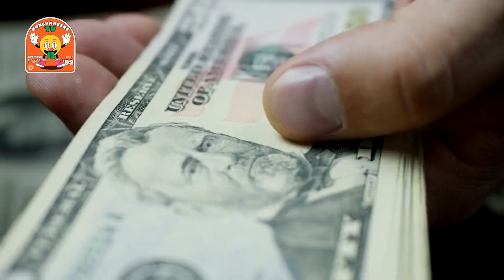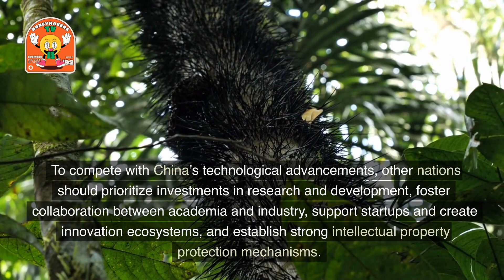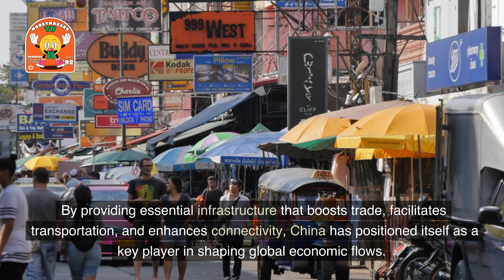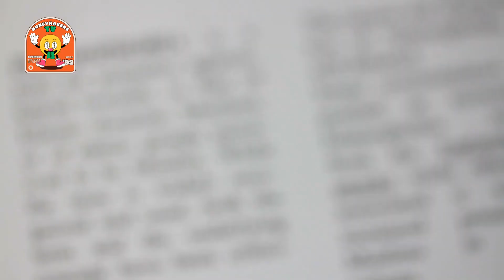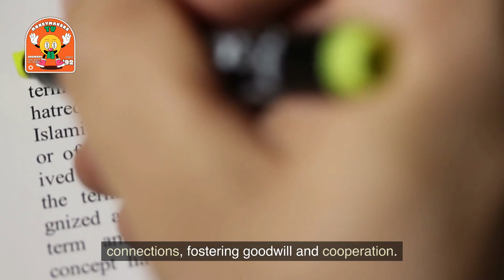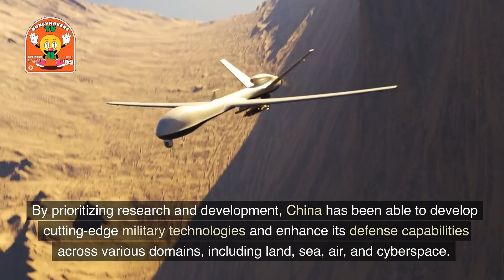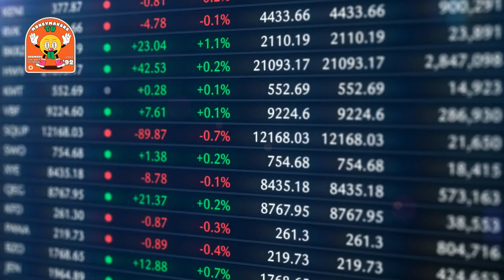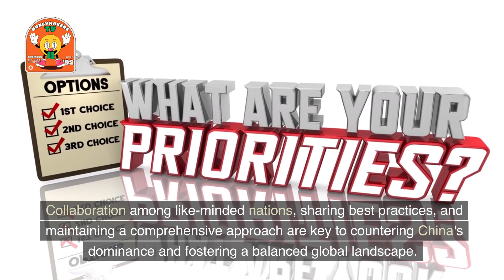China's Secret to Dominating the World and Beating the US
🇨🇳🌎 Discover the untold strategies that have propelled China to global dominance!

 🔥 In this eye-opening video, we unveil the key tactics employed by China and provide valuable insights for nations aiming to compete effectively. From economic strength and technological advancements to global infrastructure projects, soft power, and military modernization, we delve into the secrets behind China's rise to power. 💪

🔔 Don't miss out! Engage with our channel and be part of the conversation on China's global influence. 🗣️